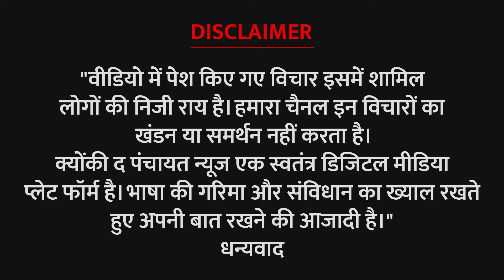बड़कागांव में सरकार आपके द्वार कार्यक्रम में आई महिलाओं ने खोल दी अबुआ आवास की पोल ! Election 2024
बड़कागांव में सरकार आपके द्वार कार्यक्रम में आई महिलाओं ने खोल दी अबुआ आवास की पोल !
Women who came to the Government at Your Doorstep program in Barkagaon exposed the reality of Abua Awas!